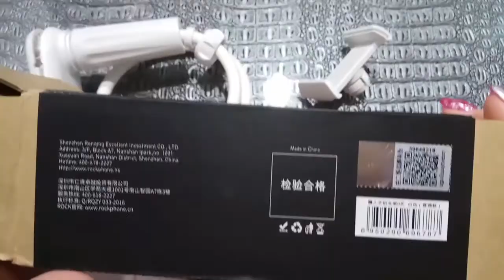Держатель для телефона с ALIEXPRESS.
Здравствуйте. Спасибо что заглянули на мой канал. В этом видео распаковка посылки с алиэкспресс, а в ней держатель для телефона. Это теперь мой незаменимый помощник для съемки видео для вас. Надеюсь видео будет полезным для вас.

Ссылки на товар:

Ссылка на похожий держатель у этого же продавца.

на такой же держатель у другого продавца.